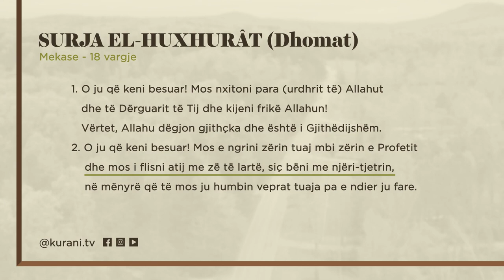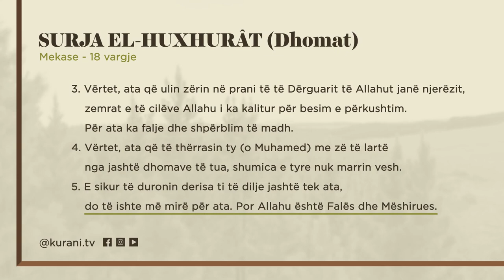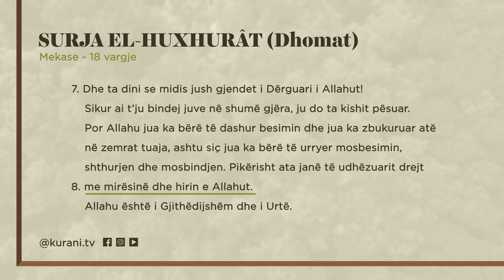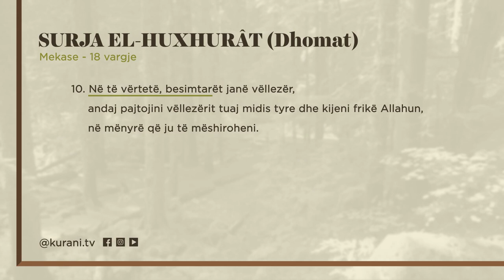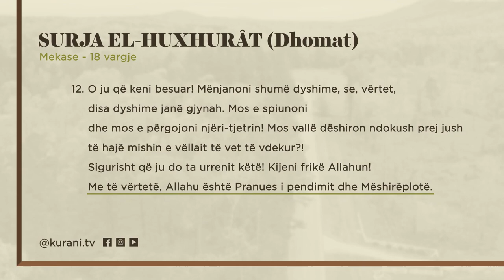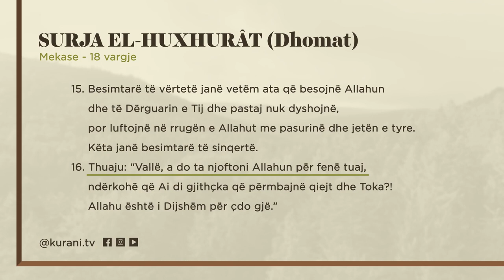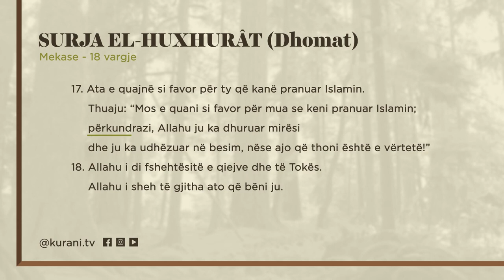49. Surja El Huxhurat (Dhumat)